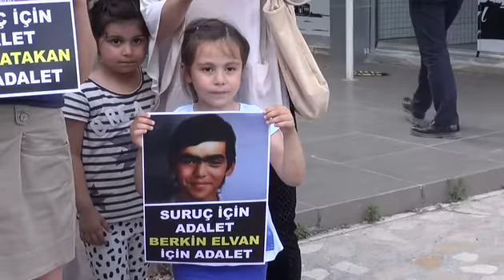SAMSUN'DA SOSYALİSTLER SURUÇ KATLİAMININ AYDINLATILMASI İÇİN EYLEM YAPTI..!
Samsun Ezilenlerin Sosyalist Partisi (ESP) Samsun Sosyalist Gençlik Dernekleri (SGDF) ''Suruç için adalet, herkes için adalet'' kampanyasıyla Samsun Adliye Sarayı karşısında basın açıklaması düzenledi.Grup adına açıklama yapan Bahar Naz Karanlık, yaşanan katliamların faillerinin gün yüzüne çıkması ve cezalandırılması gerektiğini belirtti